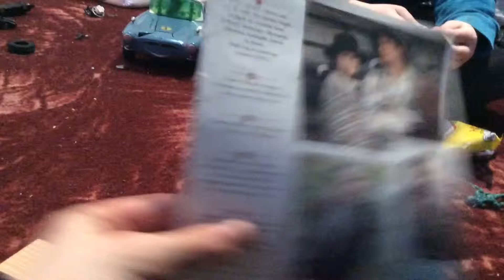Davie's toy review #2